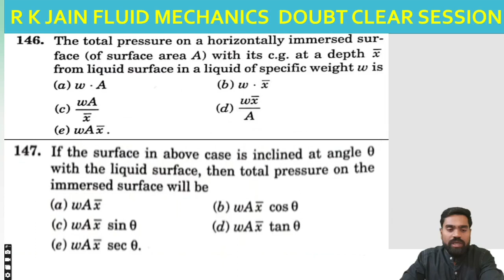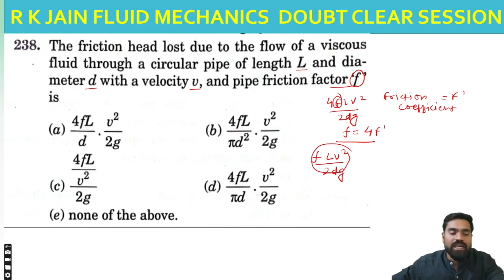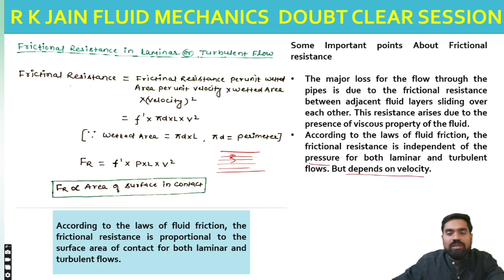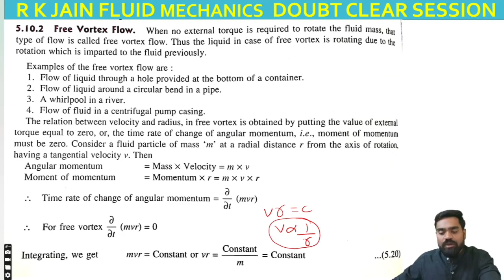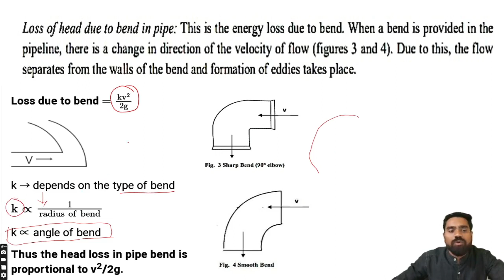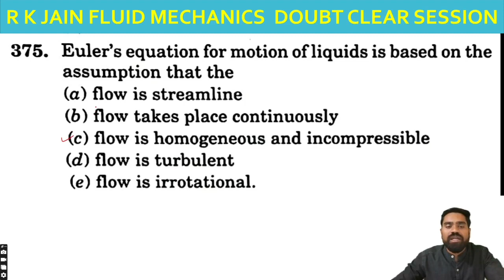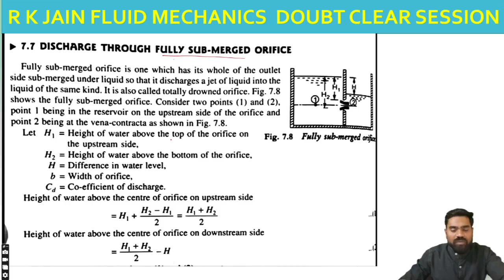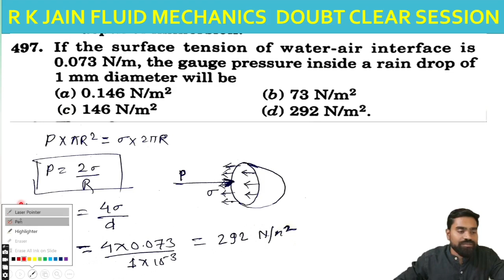Doubt clearing Lect.-2 | R k jain book objectives solution of Fluid Mechanics | Fluid Mechanics mcq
Doubt clear Session, R k jain mechanical objective solution, fluid mechanics mcq, rk jain mechanical engineering objective

In this video I am going solve R k Jain book. In this video you will get the complete solution of Fluid Mechanics.